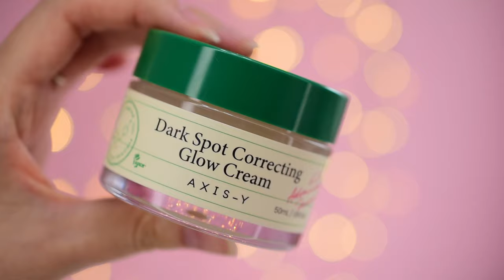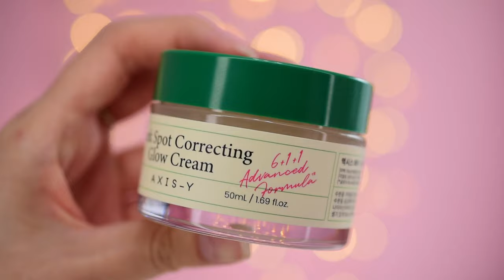STYLEVANA HAUL / September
Ahojte, volám sa Alena a vítam Vás pri najnovšom videu haule z e-shopu Stylevana.

Kód na zľavu: INF10ANBEAUTY

make p:rem - UV Defense Me. Daily Sun Essence SPF50 PA - 50ml

and

Toto video je nakrútené v spolupráci so Stylevana